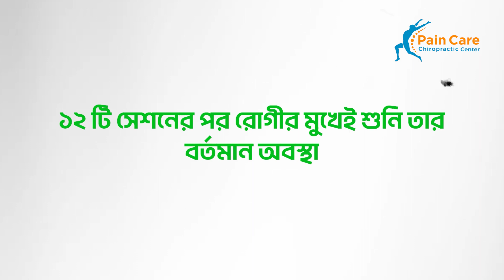কোমরের ব্যথা দূর করার উপায় treatment of Back pain, 5 years of back pain, komorer betha komanor upay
কোমরের ব্যথা দূর করার উপায়, treatment of Back pain, 5 years of back pain, komorer betha komanor upay, chiropractic doctor in bd, chiropractic doctor in dhaka, sciatica pain treatment,
Chiropractic treatment for Severe Back pain, treatment of Back pain, 5 years of back pain, chiropractic doctor in bd, chiropractic doctor in dhaka, sciatica pain treatment, কোমরের ব্যথার ব্যায়াম, কোমরের ব্যথা দূর করার উপায় ব্যায়াম, কোমরের ব্যথার ঔষধ, কোমরের ব্যথা দূর করার দোয়া, কোমরের ব্যথা দূর করার ঔষধ, কোমরের ব্যথা দূর করার ব্যায়াম, কোমরের ব্যথা কেন হয়, কোমরের ব্যথার ওষুধ, কোমরের ব্যথার দোয়া, কোমরের ব্যথা দূর করার ঘরোয়া উপায়,
komorer betha hole koronio, komorer betha komanor upay, komore betha keno hoy, komore betha hole ki korbo, komore betha kam karo 2024, komore bethar beyam

উপদেশঃ
PLID রোগের ৪টি স্টেজ থাকে। যে স্টেজেই থাকেন না কেন, আগে অপারেশনের দিকে যাবেন না। ২০২০ সালের নভেম্বরে, নিউরোলজীর একটি গবেষনায় বলা হয় মারাত্মক ব্যথা, হাত-পা অবস/অসার হওয়া, প্রস্রাব-পায়খানার নিয়ন্ত্রন হারিয়ে ফেলা এবং হাটতে বা দাঁড়িয়ে থাকতে অসুবিধা হলে অপারেশনের প্রয়োজন হতে পারে। তবে এই লক্ষন গুলো হলেই সাথে সাথে অপারেশন করতে হবে না। বিশ্রাম, ফিজিক্যাল থেরাপী (কাইরোপ্রাক্টিক/অস্টিওপ্যাথ/ফিজিওথেরাপী) এবং ব্যথানাশক ঔষধ নিয়ে আপনার কষ্ট কমে গেলে অপারেশনের প্রয়োজন নেই। কেননা, অপারেশনের সাইড-ইফেক্ট রয়েছে। তাই অপারেশনের পুর্বে আপনার সাধ্যমত ভালো থেরাপিস্ট খুজে চিকিৎসা নিন, বিশ্রাম করুন এবং নিউরোলজী চিকিৎসকের পরামর্শ নিয়ে ঔষধ নিন।

বাংলাদেশে আমাদের ৩টি শাখা রয়েছেঃ ঢাকার মোহাম্মাদপুর ও শ্যামলী রিং রোডে এবং রংপুরে। পেইন কেয়ার কাইরোপ্রাক্টিক সেন্টার ছাড়া অন্য কোন নামে আমাদের কোন শাখা নেই। কিছু অসাধু ব্যাক্তি আমাদের পরিচয়ে ব্যবসা করছেন। তাদের থেকে দুরে থাকুন এবং সঠিক চিকিৎসা নিন। আমারা/ আমাদের প্রতিনিধি কখনই বাসায় গিয়ে সেবা প্রদান করে না।

Physician's Information:

Habibur Rahman (Nayon)
Chiropractic and Osteopathy Expert
Certified in Osteopathic Manual Therapy (Delhi)
Certified Osteopathic & Chiropractic Method - Spine (Mumbai)
Fellow in Osteopath (SBS University, India; IHC, Australia)

👀Address:

➡️Dhaka Branch

Pain Care Chiropractic Centre
House#5, Road#3, Block-B
Nobodoy Housing Society
Nobodoy Bazar, Mohammadpur
Dhaka-1207, Bangladesh

➡️Rangpur Branch

Pain Care Chiropractic Clinic
Paglapir Bazar, Rangpur, Bangladesh